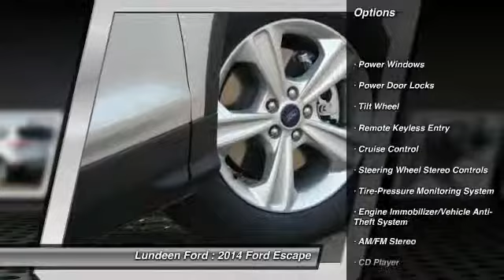2014 Ford Escape Minneapolis Annandale MN 12988T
2014 Ford Escape SE

Lundeen Ford
870 Elm Street East

In order to provide you with the most up to date pricing information and rebate / finance options, we request that you please give us a phone call on this unit.  Thank you